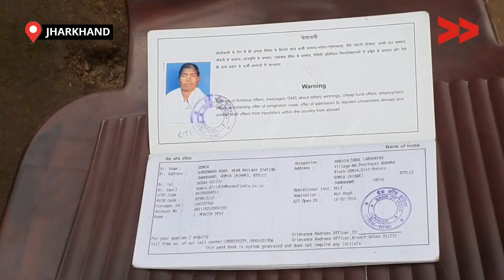IMPACT | लंबे इंतेज़ार के बाद मिला पेंशन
प्रधानमंत्री पेंशन योजना के अंतर्गत हर गरीब एवं असहाय विधवा महिलाओ को पति के मर जाने के बाद पेंशन मिलने का प्रावधान है| लेकिन झारखंड के बोकारो जिला गोमिया प्रखंड पंचायत खमरा ग्राम कसवागढ़ मे सुरजी देवी पति के मरने के बाद सात सालों तक लगातार फार्म भरकर जमा करने के बावजूद इन्हें पेंशन नहीं मिला| सुर्जी देवी जैसी और  3 विधवाएं है जिनको पेंशन नहीं मिलने के कारण बहुत परेशानियों का सामना करना पड़ रहा था|

इस समस्या को जानने के बाद हमारी समुदायिक संवाददाता गुरेती कुजूर ने  5 दिसम्बर 2015  एक वीडियो बनाया।  गाँव मे वीडियो  सक्रिनींग की और वीडियो को सोशल मीडिया पर शेयर किया गया इस समस्या को लेकर वार्ड सदस्य से भी  बात की, ऑफिस जाकर मुखिया से 3-4 बार मीली । इस तरह से 2021 से सबको पेंशन मिलना शुरू हो गया।

Community Correspondent  Goreti Kujur reports from  Bokaro, Jharkhand for Video Volunteers.